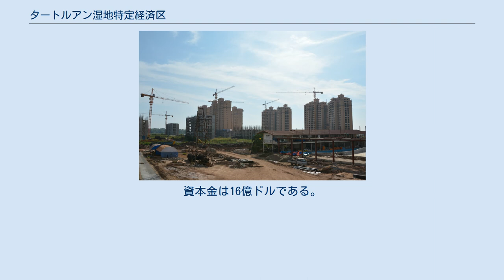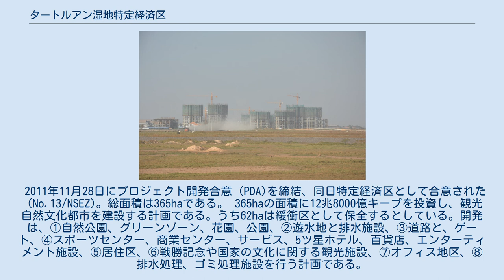タートルアン湿地特定経済区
タートルアン湿地特定経済区（英語: Thatluang Marsh Specific Economic Zone、ラーオ語: ເຂດເສດຖະກິດສະເພາະບຶງທາດຫຼວງ、中国語: 塔銮湖经济专区）はラオスの経済特区の1つ。
ヴィエンチャン都に位置する。
総面積は365haで観光自然文化都市を建設する計画である。
 タートルアン湿地特定経済区遠景 タートルアン湿地特定経済区　2015年10月撮影 上海の不動産企業であるWan Feng Shanghai real estate company（ラーオ語: ບໍລິສັດ ຫວ້ານເຟີ້ງ ອະສັງຫາລິມະຊັບ ຊຽງໄຮ້）、（中国語: 上海万峰房地产有限公司）がデベロッパーである。
資本金は16億ドルである。
 2011年11月28日にプロジェクト開発合意（PDA)を締結、同日特定経済区として合意された（No.13/NSEZ)。総面積は365haである。 365haの面積に12兆8000億キープを投資し、観光自然文化都市を建設する計画である。うち62haは緩衝区として保全するとしている。開発は、①自然公園、グリーンゾーン、花園、公園、②遊水地と排水施設、③道路と、ゲート、④スポーツセンター、商業センター、サービス、5ツ星ホテル、百貨店、エンターティメント施設、⑤居住区、⑥戦勝記念や国家の文化に関する観光施設、⑦オフィス地区、⑧排水処理、ゴミ処理施設を行う計画である。